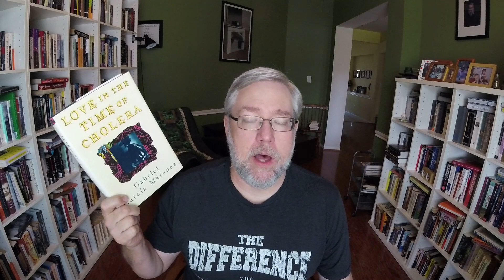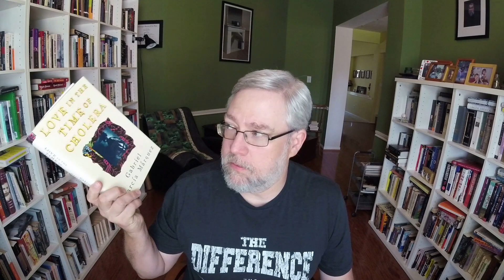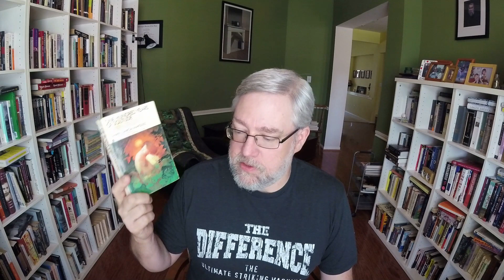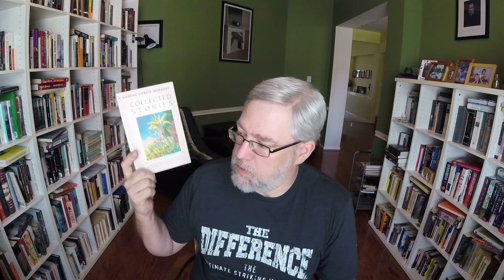Gabriel Garcia Marquez: Where NOT to start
I got the idea to make these videos from Claudia at the channel @SpinstersLibrary  Please check out her playlist of videos about where to start if you are considering reading certain authors.